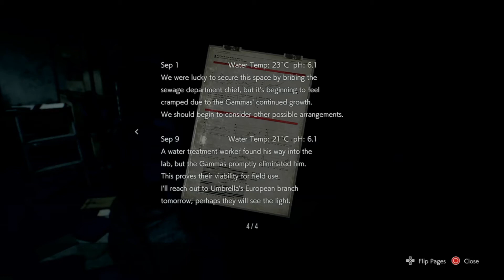Resident Evil 3 Remake: Part 10 Nicholai Is A Bit Mean...[Walkthrough]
Part 10 of a walkthrough for Resident Evil 3 Remake on PS4. That Nicholai chap is a bit of a meany!